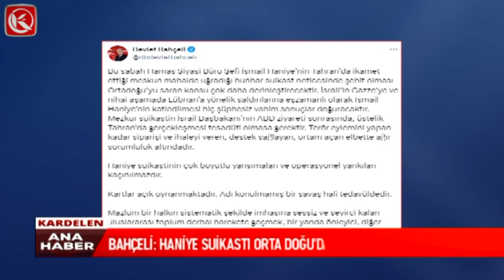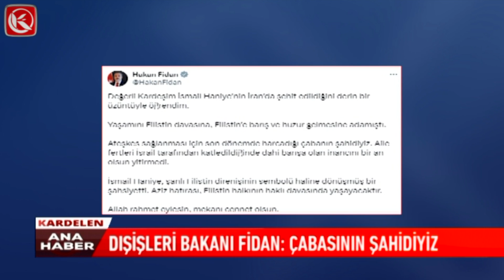Kardelen TV | BAHÇELİ’DEN ÇOK SERT SUİKAST AÇIKLAMASI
Hamas Lideri Hain Suikastle Şehit Edildi. Tepkiler Peş Peşe Geldi.
Mhp Genel Başkanı Devlet Bahçeli Çok Sert Konuştu.